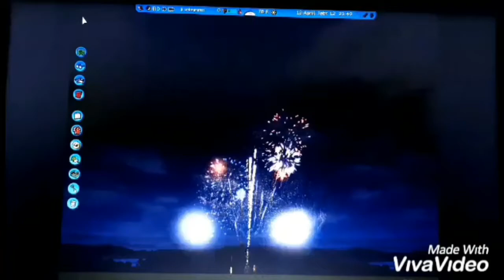Silvester (-Neujahr) in Halle 2021 (-2022), Warmschießen (mit Ballons)🎆+🎈🤣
Aufnahmen an Silvester zwischen 17 - 23 Uhr

Wegen dieses Verkaufsverbot wieder keine Raketen, Batterien, Böllern und weiteres an F2 Feuerwerk gekauft (nächstes Jahr hoffentlich endlich mit F2 Feuerwerk),
aber diesmal hab ich viel F1 Feuerwerk
(über 200€ ausgegeben) 1 Böller (Cracker) und über 100 Ballons!😂🎈
Am Ende waren es zu viele Ballons die ich aufgepumpt habe. Trotzdem habe ich noch mindestens 750 Ballons, über 500 Wasserbomben und 2 Giganten Ballons übrig.
Ich habe aber auch noch eine Tüte voll F1 Feuerwerk übrig die in mein Schrank gerade noch so gepasst hat.😅🎆

Übrigens bekam ich von ein Kumpel paar D-Böller Packungen, paar Raketen und P1 Böller aus dem Ausland.
Vielen vielen dank dafür!
Davon habe ich nur 2 Raketen in dieser Silvesternacht gezündet.
Also im kommenden Silvester habe ich schonmal save viel F1, bisschen F2 und P1 Feuerwerk. Geil!
Ich hab schon Vorfreude, haha🤪